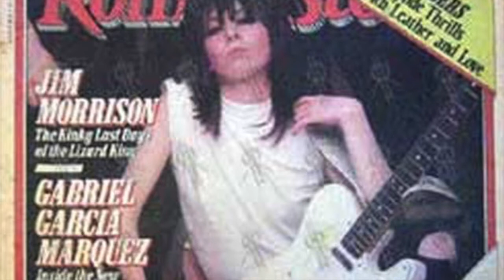SATANIC FORCES inside rock music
Do the rock groups worship and serve Satan? They surely do—and this by their own admission.

Satanic metal bands are not the only openly Satanic bands.
Rock bands admit they are legitimately satanic.  Bands that are actually satanic include Iron Maiden, Hall and Oates, The Beatles, Led Zepplin, Ozzy Osbourne, Eagles, Rolling Stones, and many satanic black metal bands.

Credit: Inside Rock and Roll by Vance Ferrell

Do you have questions about spiritually related topics?
If you would like us to research a subject, please let us know.

We are dedicated to assisting you to find the truth. Battle Armor exists to provide truthful answers to life's various questions. We will do our best to prayerfully and thoroughly research your question and answer it based firmly on truth and facts. It is not our intention to make you agree with us, but rather to point you to what the Bible says regarding your question.